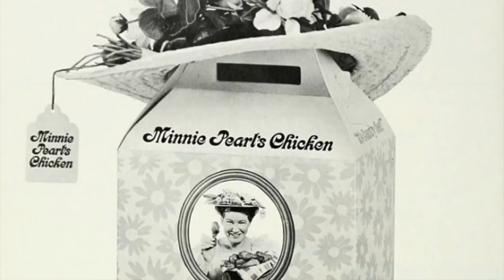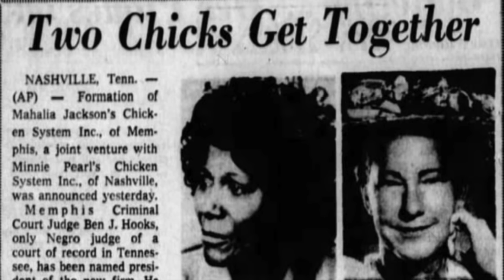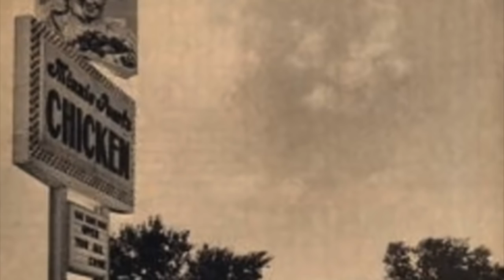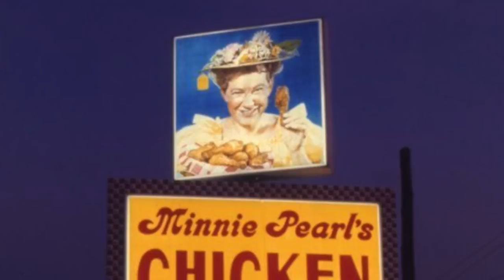MINNIE PEARL'S CHICKEN - Life in America